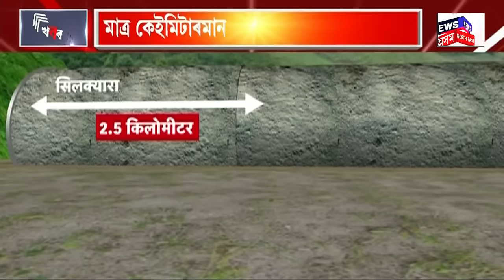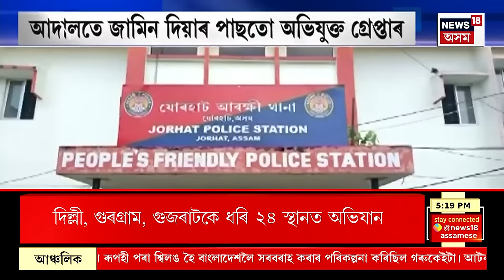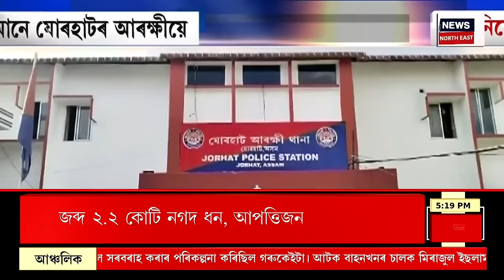City News | Uttarkashi ত শ্বাসৰুদ্ধকৰ পৰিস্থিতি। এই পৰ্যন্ত উদ্ধাৰ হোৱা নাই সুৰংগত আবদ্ধ ৪১ শ্ৰমিক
00:00 Intro
04:00 বিদ্ৰোহী শক্তি TNLAয়ে পুনৰ দখল কৰিলে বাৰ্মিজ আৰ্মীৰ বৃহৎ অঞ্চল